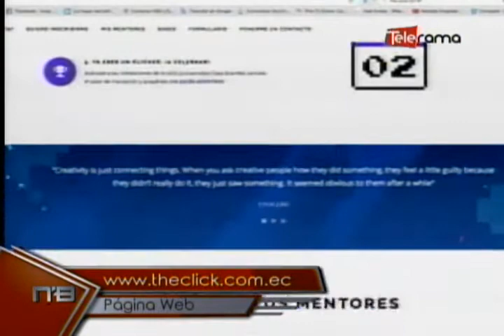Campamento The Chick 2016 innovación para emprendedores guayaquileños